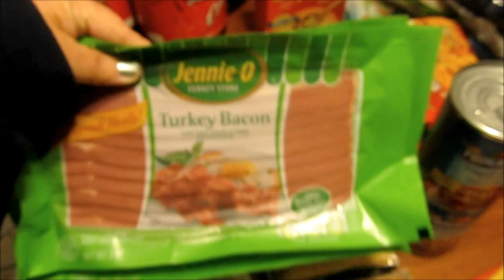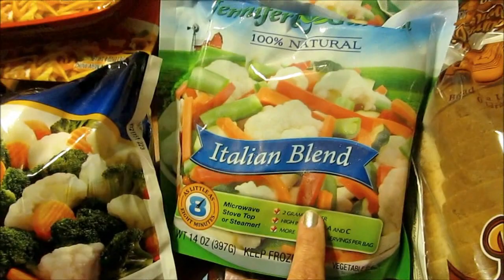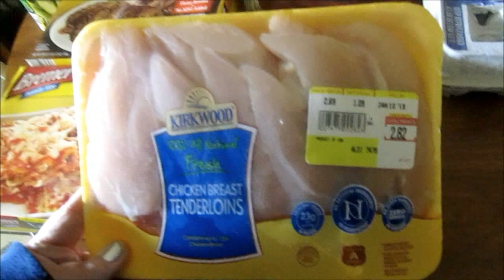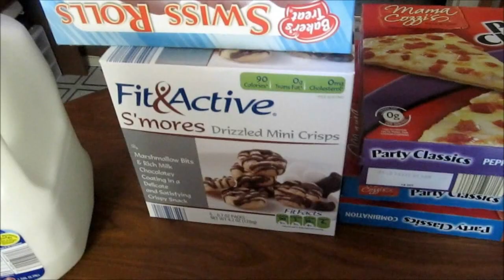Grocery Haul (Aldi & Dollar Tree)